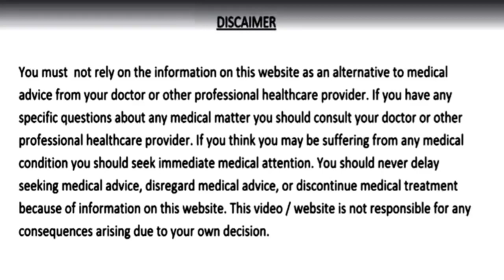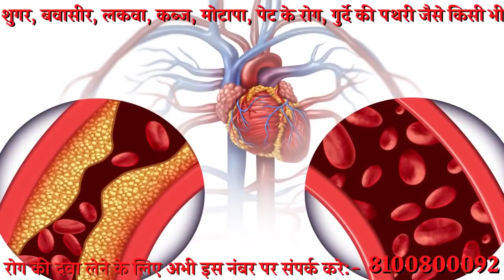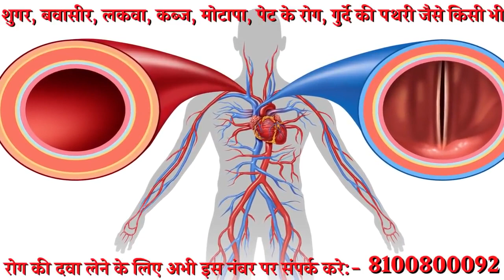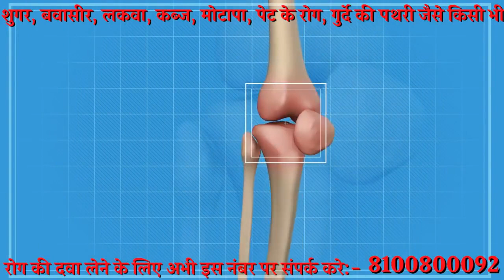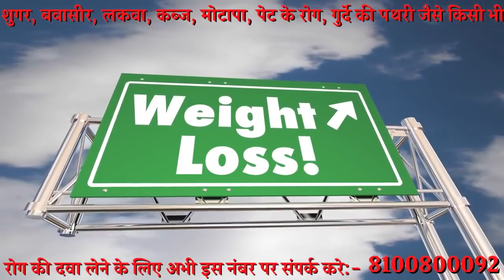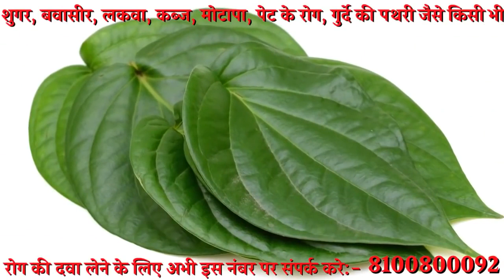सिर्फ 1 पत्ता खालों 100 साल तक शुगर कोलेस्ट्रॉल पेट रोग मोटापा कमजोरी और दिल की बीमारियाँ नहीं होंगी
सुबह ख़ाली पेट चबाकर खाये सिर्फ 1 पत्ता, 100 साल तक शुगर रोग, कोलेस्ट्रॉल, पेट के रोग, जोड़ो व घुटनों का दर्द, मोटापा, बुढ़ापा, कमजोरी और दिल की बीमारियाँ कभी नहीं होंगी
diabetes treatment,cholesterol ko kam karne ka tarika,heart blockage treatment,heart attack,pet ke rogo ka ilaj,constipation,acidity and gas problems,acidity,jodo ke dard ka ilaj,calcium ki kami ka ilaj,bone healthy foods,weight loss,beauty,betel leaf benefits,paan ke patte ke fayde,paan ke patte ke upay,sugar rog ka ilaj,dil ki bimariyon ka ilaj,remedies,nuskhe,homemade remedies,immunity,khoon ko saaf karne ka tarika,joint pain,slim body,home treatment